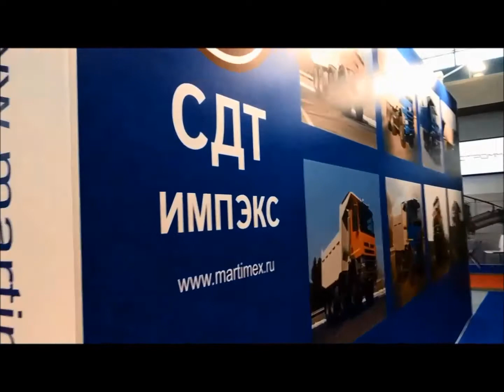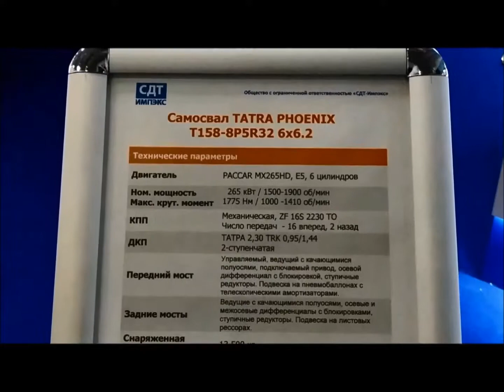Татра Феникс. Краткий обзор.